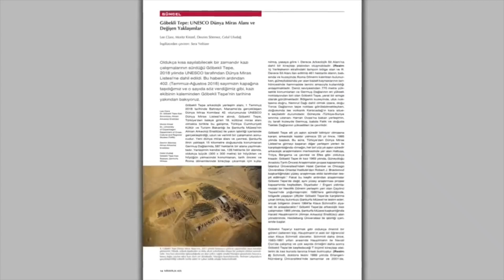Prehistoric Mega Structure Discovered In Turkey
Join us as we explore Göbekli Tepe in Turkey, the world's oldest known megalithic structure dating back to the 10th millennium BCE. Discover the incredible architecture, learn about its historical significance, and hear expert insights into how this site changes what we know about early human civilization.